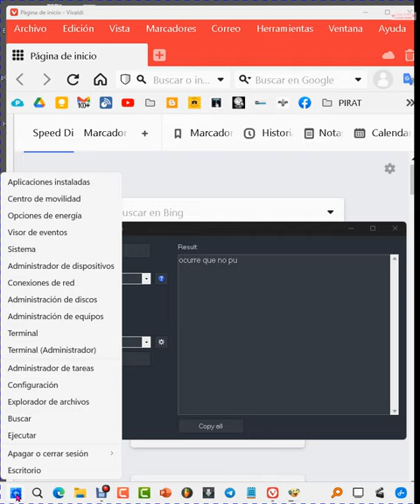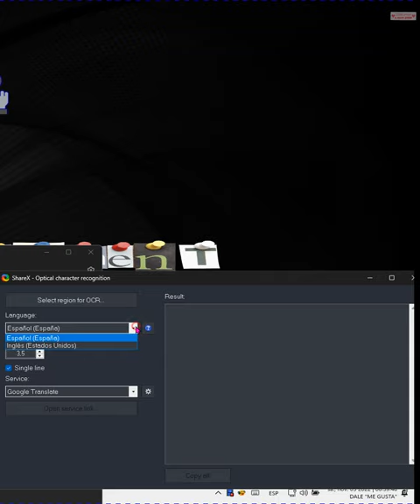Share X: Cómo Añadir Idioma al OCR ✅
Solución al no tener idiomas necesarios para las capturas OCR de share x.
Cómo instalar más idiomas OCR en Share x

¿Qué es OCR??
El reconocimiento óptico de caracteres (OCR) es el proceso que convierte una imagen de texto en un formato de texto legible por máquina.

En Windows, abra la ventana "Configuración de idioma". (Puede buscarlo presionando la tecla Win)
En la sección "Idiomas preferidos", presione el botón "Agregar un idioma".
Elija un idioma que desee instalar y presione el botón "Siguiente".
Desmarque todas las "características de lenguaje opcionales" ya que no necesitamos ninguna de ellas para que OCR funcione.
Asegúrese de que en "Características de lenguaje requeridas" enumere "Reconocimiento de carácter óptico", si no aparece en la lista, su idioma no admite esta función y presione el botón "Instalar".
Espere a que Windows instale el idioma que elegimos en segundo plano.
Después de instalar el idioma, ShareX lo incluirá en el menú desplegable de idioma la próxima vez que se abra la ventana OCR.